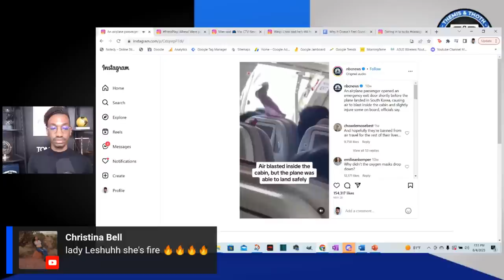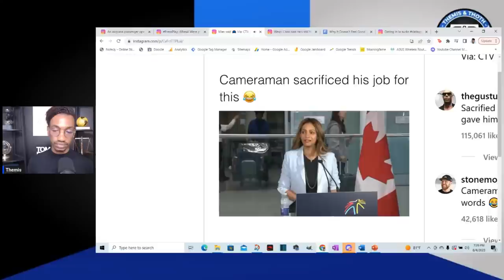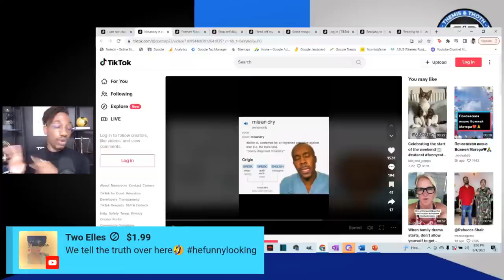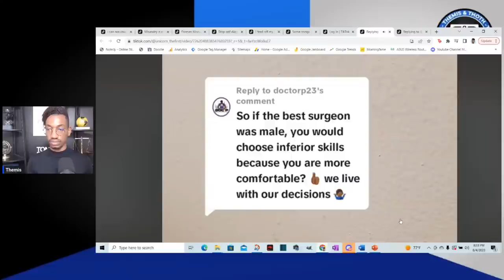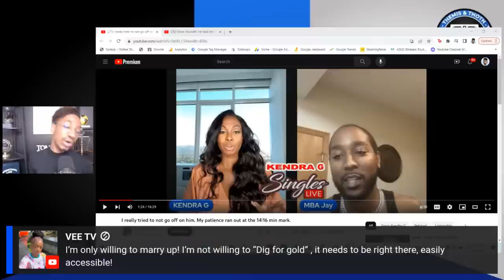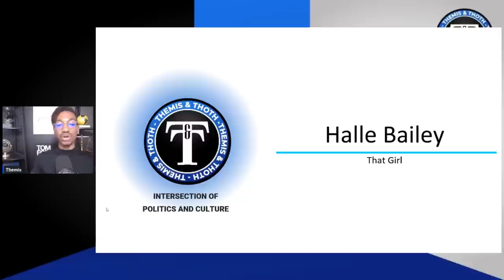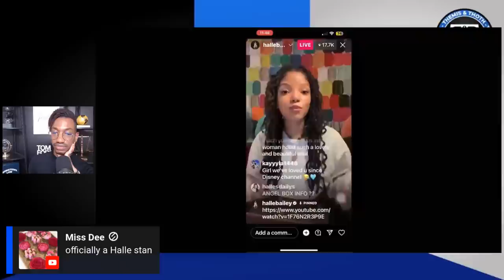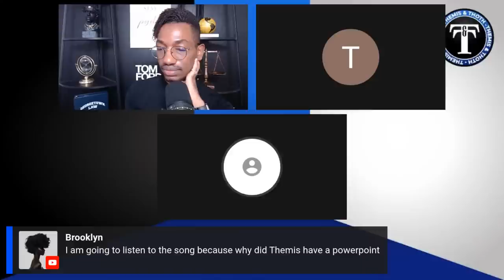Kendra G helps the Schmenz | OBGYN WANTS more women | Man stood up?